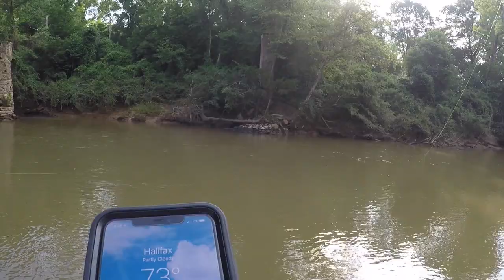Catfishing, Post Spawn, with live bluegill and Knotty head creek chubs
Art Jr, Art Sr., and Josh try out new tactics for post spawn catfish!